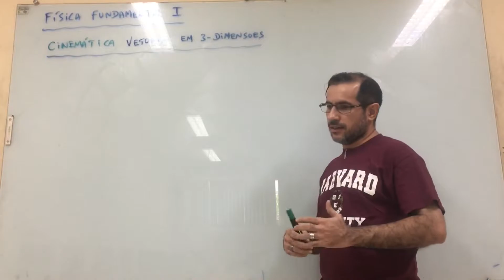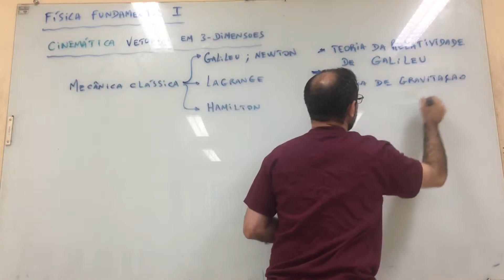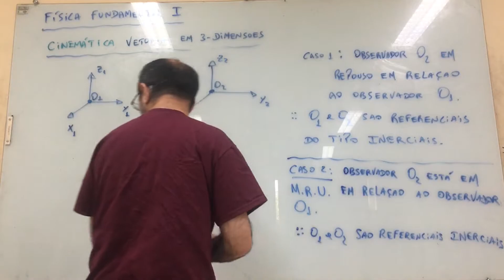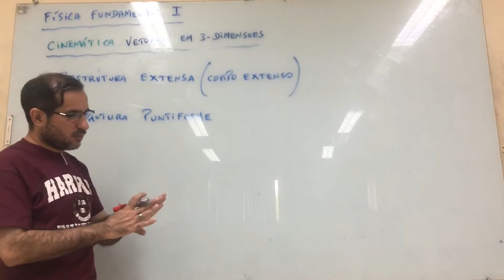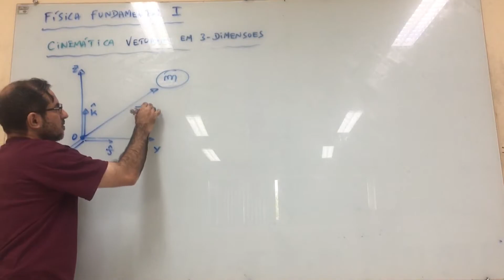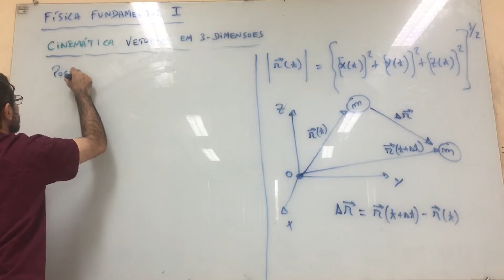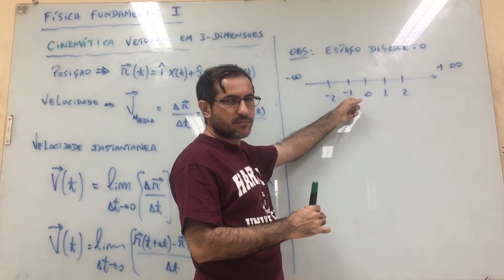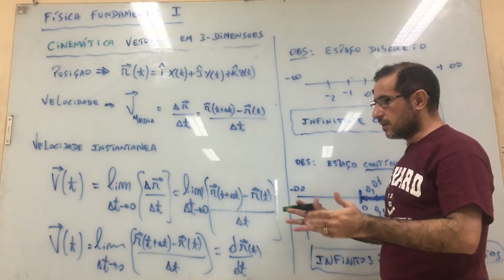Mecânica Clássica: aula 1.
Estudo Introdutório sobre Mecanica Clássica.
- Referências:
1- Os Fundamentos da Física 1 (Ramalho, Nicolau e Toledo);
2- Física Clássica: Mecanica (Caio Sergio Calçada);
3- Curso de Física Básica 1 (Hersch Moyses Nussenzveig);
4- Mecânica Clássica: volume 1, volume 2 (Kazunori Watari);
5- Mecânica Clássica (Joao Barcelos Neto);
6- Mecânica Analítica (Nivaldo Lemos);
7- Mechanics: volume 1 (Landau, Lifshitz);
8-  Introdução à mecânica dos meios contínuos (Jose Maria Filardo Bassalo);
9-  Elementos de Física Matemática: volume 1 , volume 2, volume 3, volume 4 (Jose Maria Filardo Bassalo; Mauro Sergio Dorsa Cattani);

Agradecimentos:
1- IFPA - Campus de Santarém.